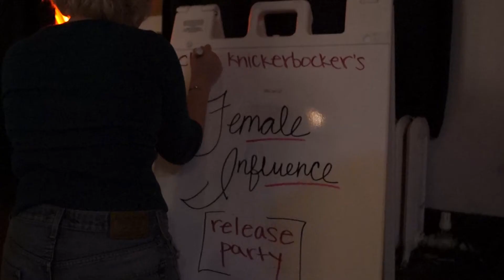Female Influence Release Party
Shots from the day of the release show from Cleo Knickerbocker's album, Female Influence.

Song playing in the background is Rights on Female Influence.

Video by Henry Kwant